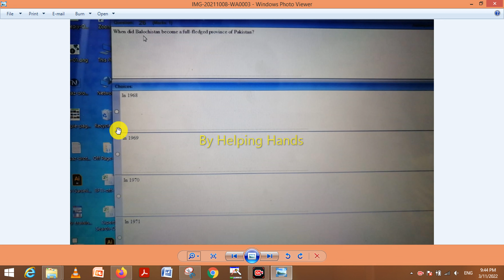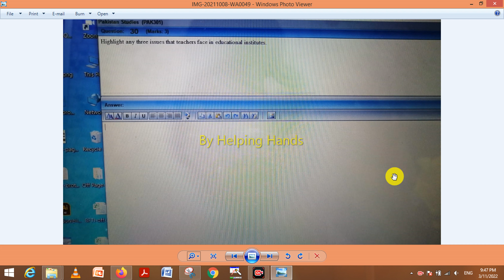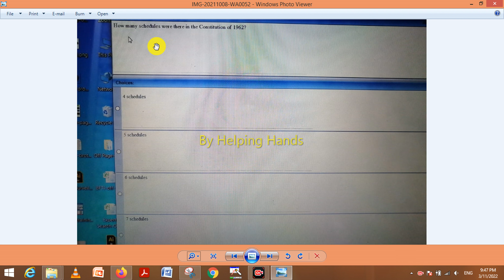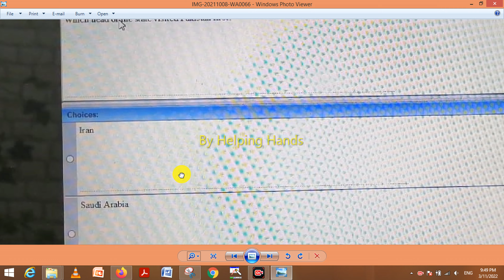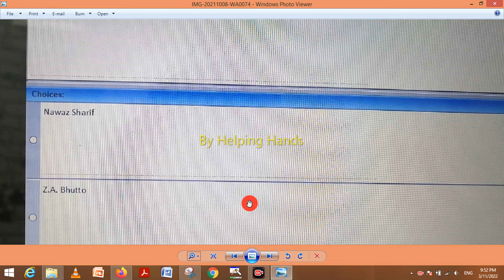PAK301 final term preparation original paper subjective + objective By Helping Hands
PAK301 final term preparation original paper By Helping Hands|version |